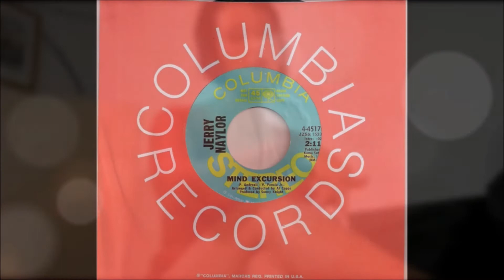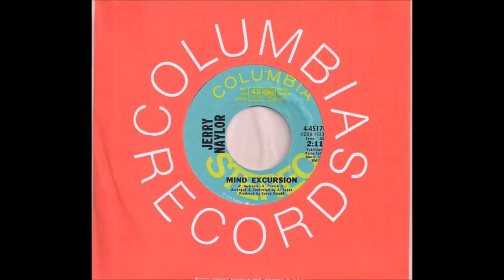Jerry Naylor — Mind Excursion 1970 ((stereo)) [New]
Jerry Naylor – Mind Excursion
Label: Columbia – 4-45170
Format: Vinyl, 7", 45 RPM, Promo
Country: US
Released: 1970